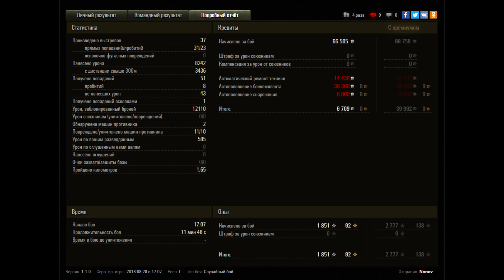Tortoise • HAND OF GOD • WoT Gameplay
World of Tanks Battle, Gameplay on the British tier 9 tank destroyer Tortoise.

WoT How to play tank destroyer Tortoise - 8242 damage, 12110 damage blocked, 10 kills
1 vs 5 gameplay ►► 8:10
Awards received: Ace Tanker, Pool's Medal, Kolobanov's Medal, Cool-Headed, Steel Wall, High Caliber, Top Gun
Map: Steppes – Standard